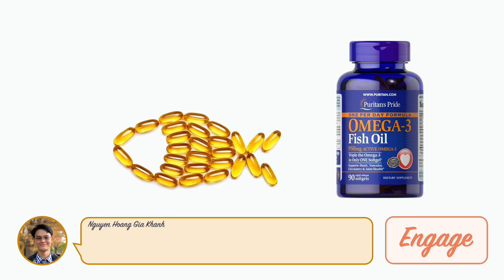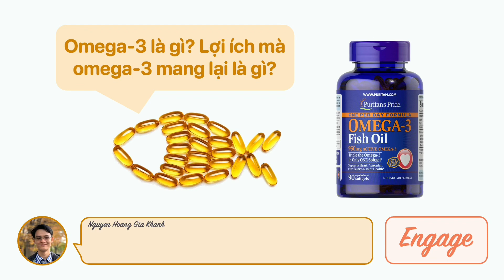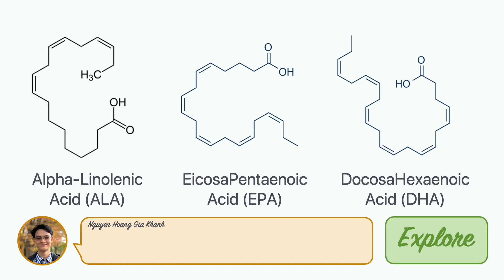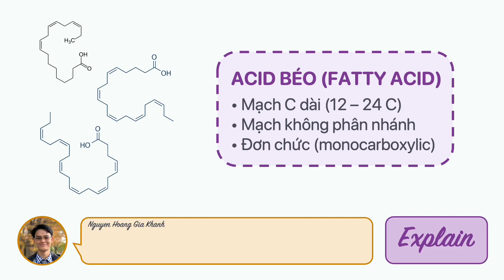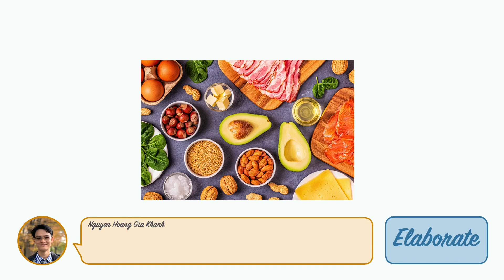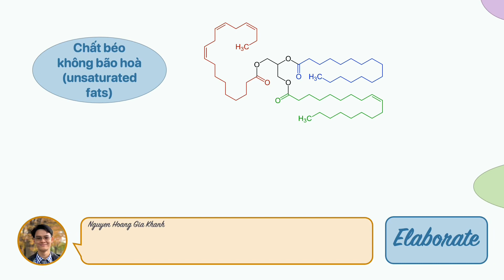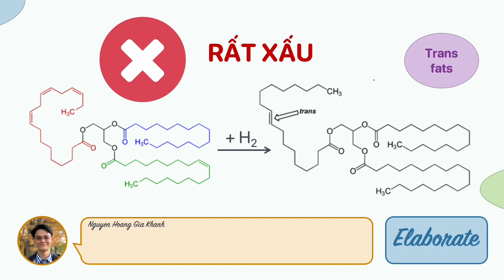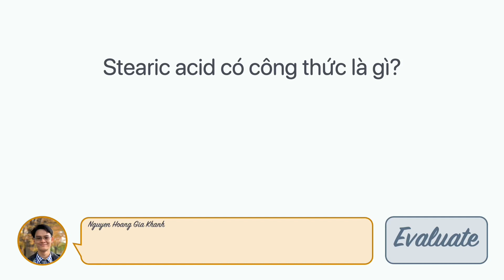Bài 2: Omega-3 là gì? | 10-minute Chemistry